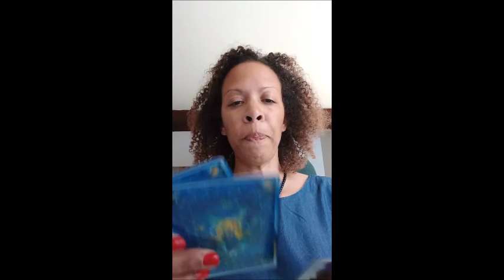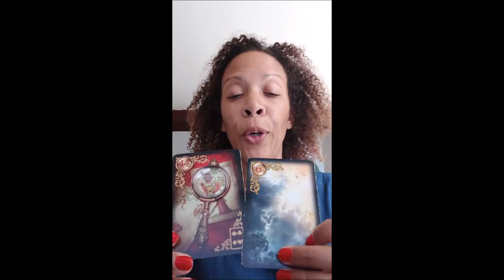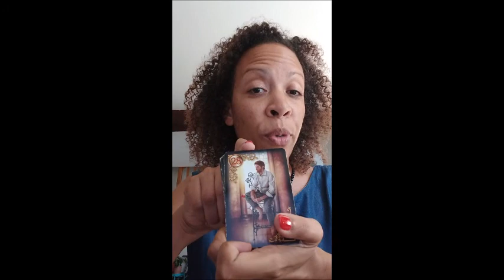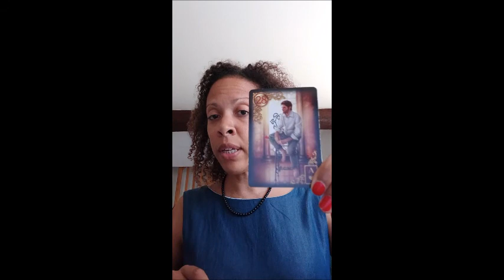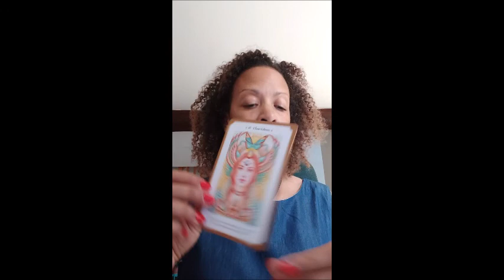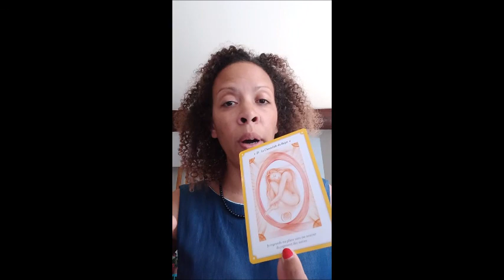Un projet qui avance tirages de cartes